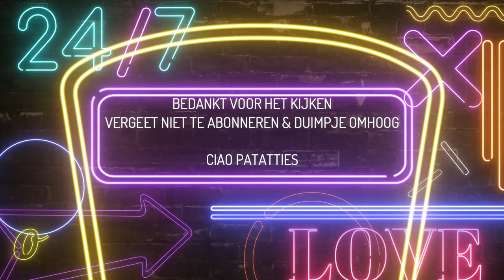LEVENSGEVAARLIJK MAAR WE DOEN HET TOCH || #296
Lieve Patatties,